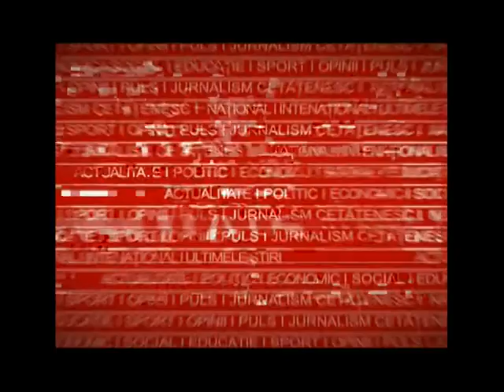Casa si gradina Garoafa